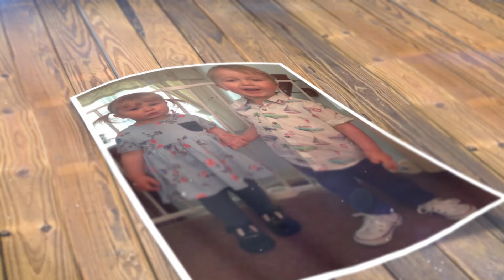TOP 10 NETFLIX BINGE WORTHY BOXSETS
Todays video is my recommendations for the top 10 binge worthy boxsets on Netflix UK.